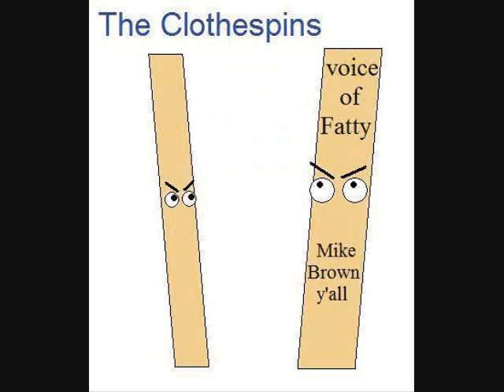theclothespins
trouble in animated paradise!